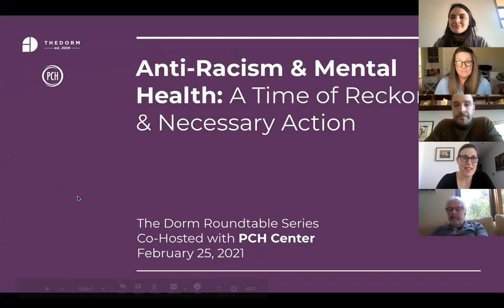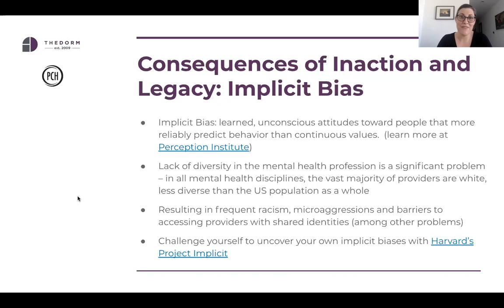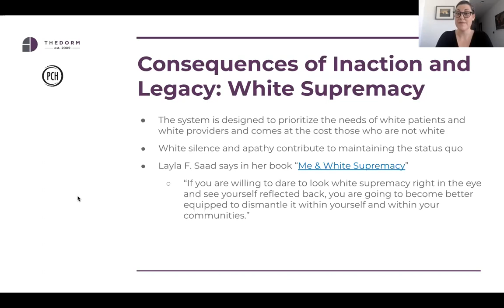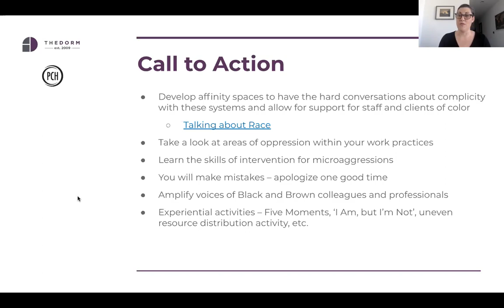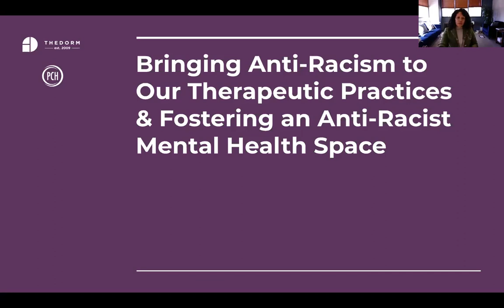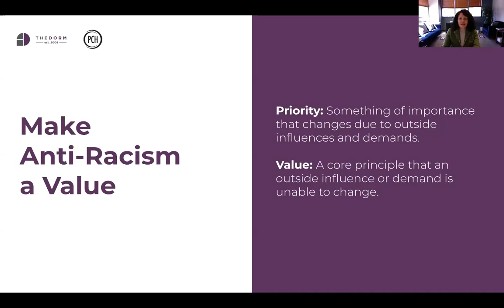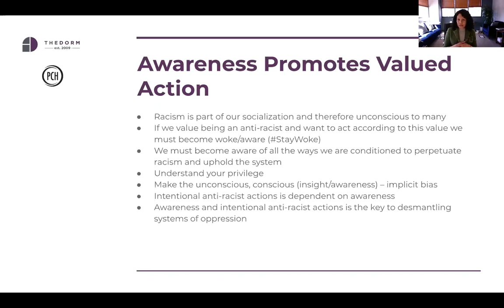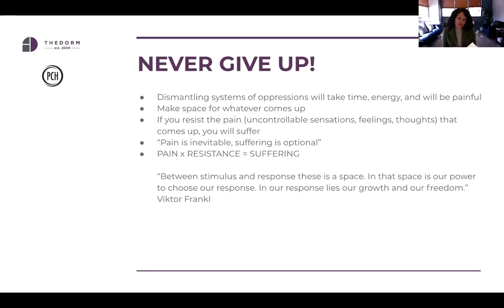Anti-Racism& Mental Health | The Dorm and PCH Center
A Virtual Roundtable Discussion with The Dorm and PCH Center about taking action against racism in treatment and in the mental health industry.

Co-hosted by The Dorm, a young adult mental health treatment community, and PCH Center.

Conversation Points:
● Why anti-racism work belongs everywhere and why it needs to be prioritized in our industry
● Essential anti-racist concepts and education: where we need to be doing the work
● Bringing anti-racism to our therapeutic practices and fostering an anti-racist mental health space

Hosts of the virtual roundtable included:

THE DORM
John McGeehan, LCSW, CADC | Founder/CEO
Amanda Fialk, PhD, LCSW, LICSW | Partner & Chief of Clinical Services
Sarah Harte, LICSW | Director of The Dorm, DC
Tracy Ashworth | Outreach & Business Development Director

PCH CENTER
Adriana Westby-Trent, Ph.D. | Executive Clinical Director
Kurt Garbe | Chief Marketing Officer
Amanda Lehrer | Marketing